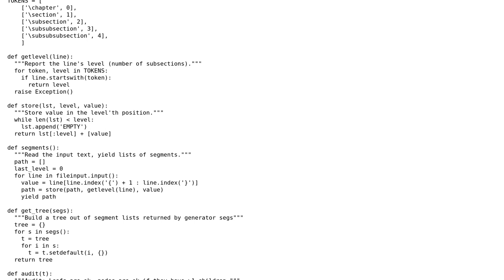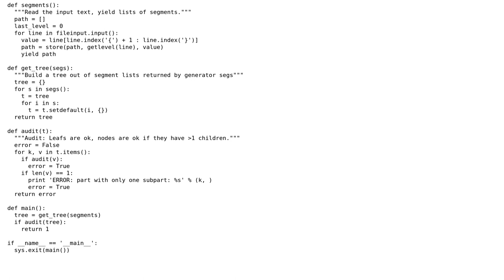Software Engineering: Verify 0 or 2+ sub sections in a section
With thanks & praise to God, and with thanks to the many people who have made this project possible! | Content (except music & images) licensed under CC BY-SA | Music | Images & others | With thanks to user TomOnTime user Bart van Ingen Schenau and the Stack Exchange Network Trademarks are property of their respective owners. You are responsible for your own actions.